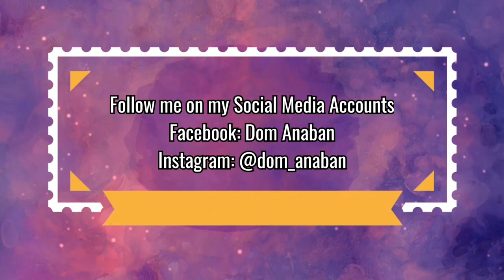Maybelline Instant Age Rewind Concealer Review || Dom Anaban VLOGS